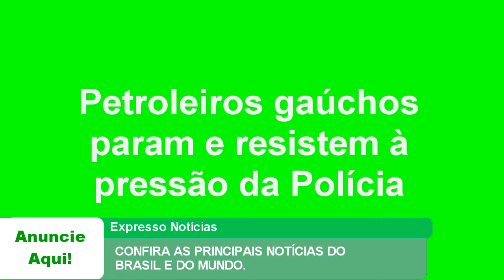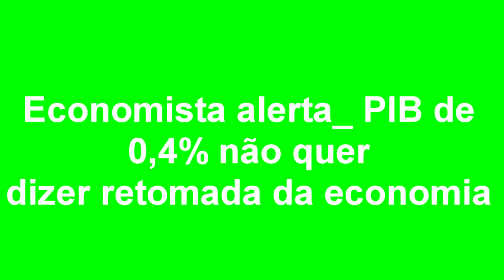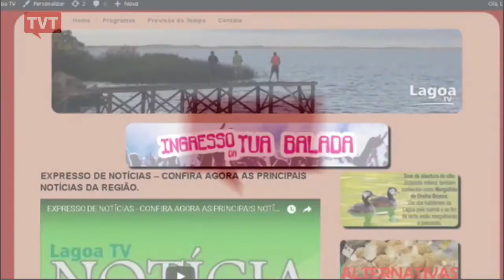EXPRESSO NOTÍCIAS - Confira as principais notícias do Brasil e do Mundo.